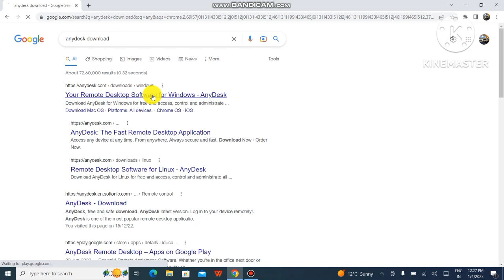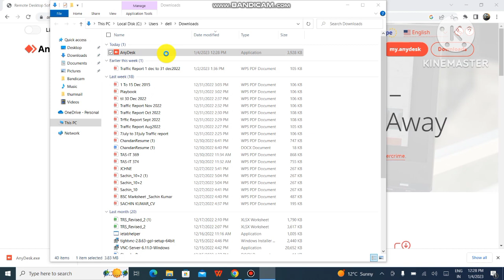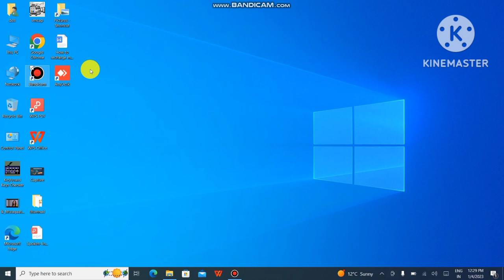How to Download AnyDesk - Step by Step Tutorial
In this video, we will show you how to download AnyDesk, a remote desktop software that allows you to access your computer from anywhere. AnyDesk is a fast, secure, and reliable tool that you can use to connect to your computer remotely and work on it as if you were sitting right in front of it.

We will guide you through the process of downloading AnyDesk on your computer, step by step. We will cover how to download AnyDesk on Windows, Mac, and Linux operating systems. We will also show you how to install AnyDesk and how to use it to connect to your remote computer.

Whether you need to access your work computer from home, help a friend with their computer problems, or collaborate with a colleague from a different location, AnyDesk is the perfect tool for you. It's easy to use and provides a seamless remote desktop experience.

So, if you want to learn how to download and use AnyDesk, this tutorial is for you. Just follow the steps in the video, and you'll be up and running in no time!